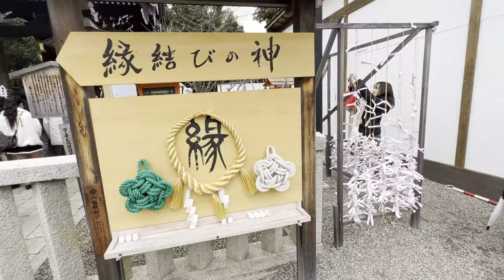京都⛩️八坂神社は新年の賑わい🐉外国人観光客も?!初詣〔令和6年・正月〕～Yasaka-shrine⛩️Kyoto Japan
⛩️八坂神社は京都一の繁華街、四条河原町からも近く大勢の外国人観光客の初詣?!の人出でとても賑わっていました。